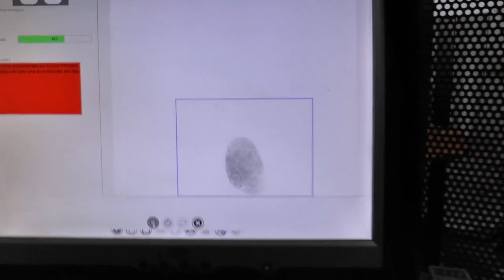Eseguite 26 misure cautelari: 13 in carcere e 13 ai domiciliari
Messina: coinvolti anche 6 infermieri